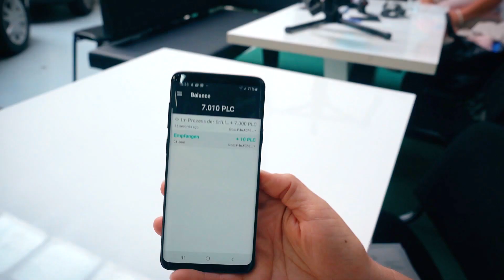A historic moment: car purchased with PLATINCOINS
Dear friends! We have got cool news we are eager to share with you! For the first time in our company’s history,  our partner has bought car using only coins to pay for it!

Autozentrum Matthes from Cologne joint us as a merchant at PLATINCOIN World Convention in Prague. Our Purple Diamond Lidia Semenova bought Kia Sorento for 7500 PLC. The transaction took place without the participation of fiat money - Lydia transferred the PLC to the wallet of a car dealership!

Watch the video on how the purchase went and share this truly historic moment with partners!

HISTORISCHER MOMENT: DAS AUTO GEGEN PLC

Freunde, wir freuen uns, mit Ihnen eine tolle Nachricht zu teilen: Zum ersten Mal in der Geschichte des Unternehmens ist ein Auto gegen PLCs verkauft worden!

Das Autohaus Autozentrum Matthes aus Köln war einer der Merchants bei PLATINCOIN World Convention in Prag. Unser Purple Diamond  Lidia Semenova hat Kia Sorento für 7500 PLC gekauft. Die Transaktion wurde ohne Fiatgeld durchgeführt: Lidia hat den Betrag in PLC auf Wallet des Autohauses überwiesen!

Sehen Sie sich das Video über den Kauf an und teilen Sie diesen richtig historischen Moment mit Partnern!

Исторический момент: автомобиль за PLATINCOIN!

Друзья! Мы рады поделиться крутой новостью — впервые в истории компании за PLATINCOIN куплен автомобиль!

Автосалон Autozentrum Matthes из Кельна стал одним из мерчантов на PLATINCOIN World Convention в Праге. Наш Purple Diamond Лидия Семенова купила Kia Sorento за 7500 PLC. Транзакция прошла без участия фиатных денег — Лидия перевела PLC на кошелек автосалона!

Смотрите в видео, как проходила покупка, и делитесь этим по-настоящему историческим моментом с партнерами!